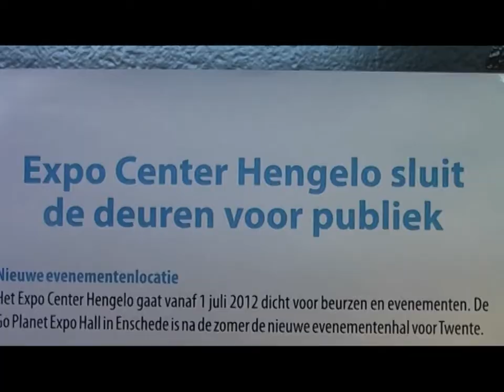Afscheid van Pasar Malam in Hengelo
In totaal 37 keer organiseerde Fred Lammers (69) een Pasar Malam, dit weekeinde de laatste in het Expo Center in Hengelo. Lammers gaat volgend jaar gewoon door in Go Planet in Enschede. Gezelligheid, exotische geuren, muziek en dans, massage, spiritualisme en vooral lekker eten staan centraal en dat blijft ook zo, verzekert Lammers.